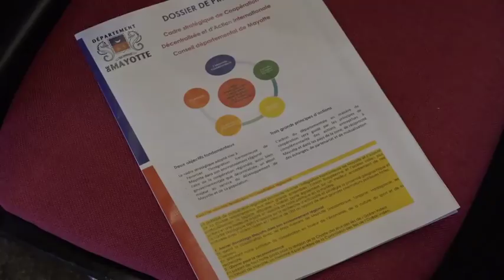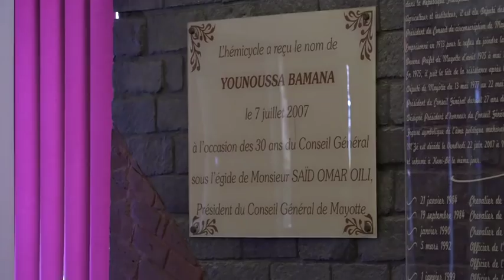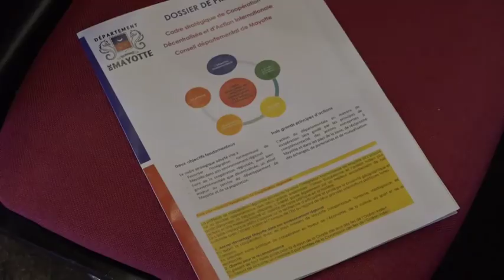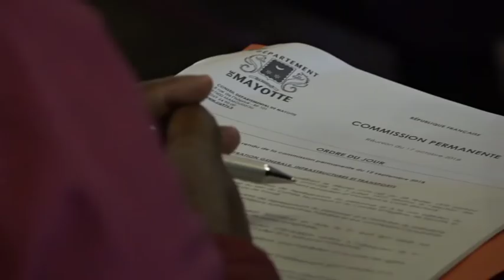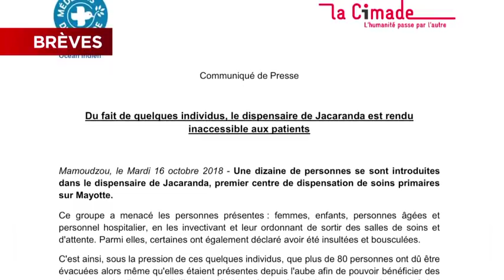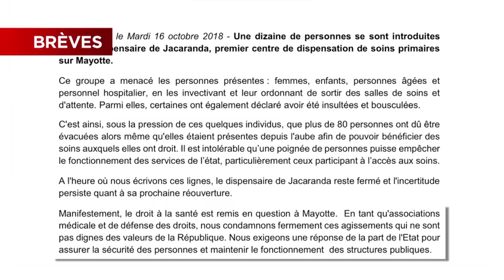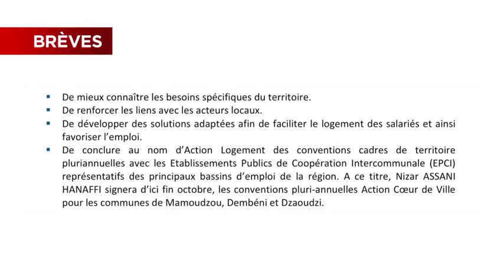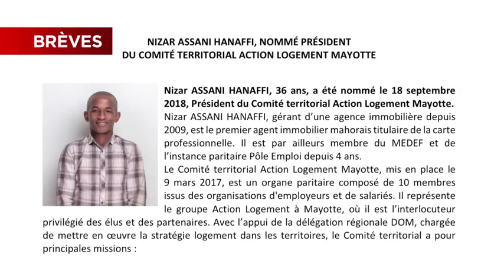JTM du Mercredi 17 octobre 2018